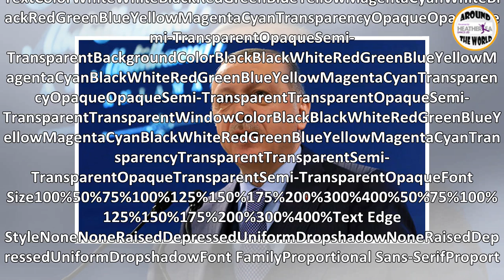Turkey could JOIN FORCES with Assad's Syria regime in MASSIVE SNUB to US after talks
Operation Olive Branch: Turkish forces enter Syria's Afrin region Operation Olive Branch: Turkish forces enter Syria's Afrin regionOperation Olive Bra...